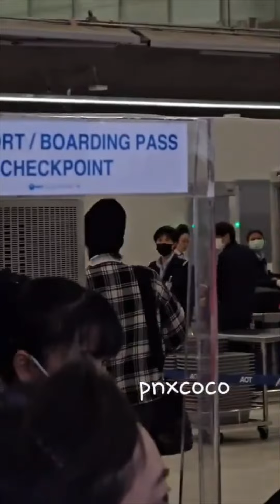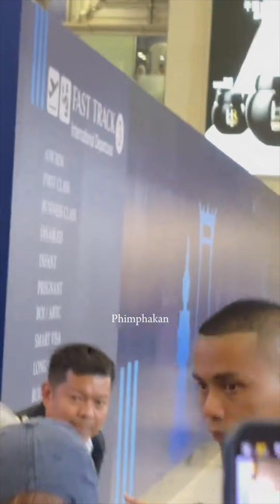YOUNGJAE เดินทางกลับเกาหลีแล้ว นกไทยพร้อมใจรอส่งที่สนามบิน [2024-05-08]